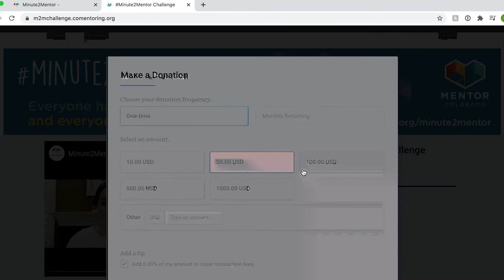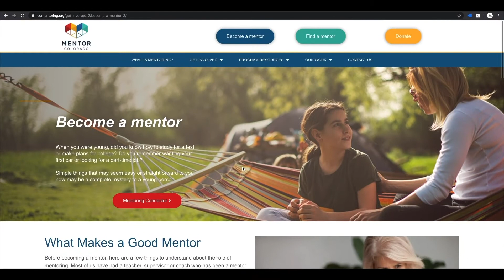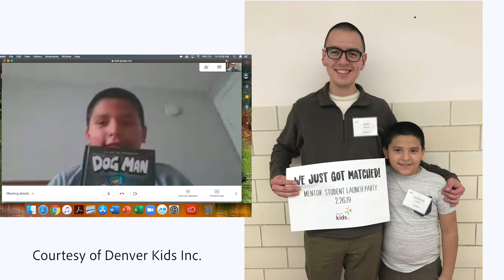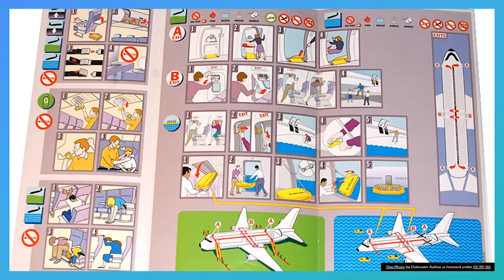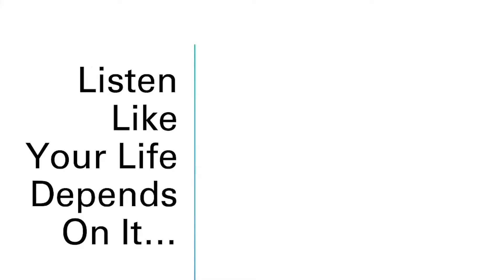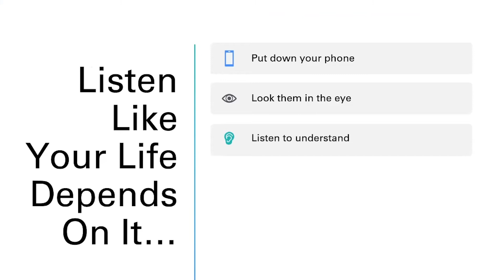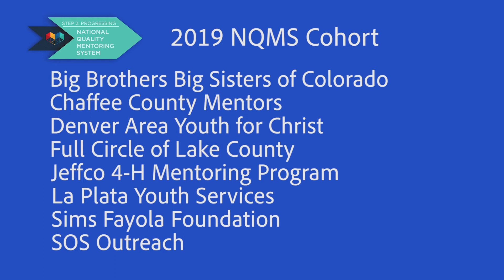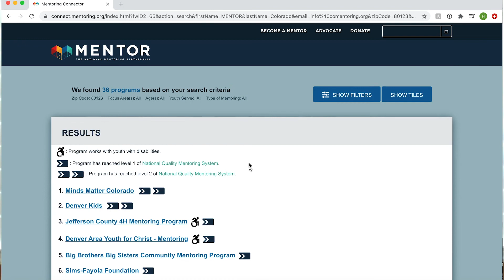2020 MENTOR Colorado Minute2Mentor Celebration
MENTOR Colorado hosted the 2020 Minute2Mentor Celebration on September 23, 2020.